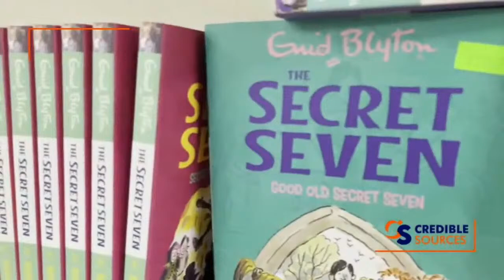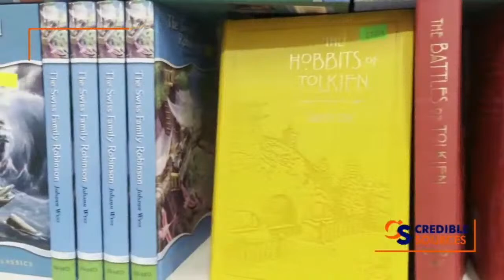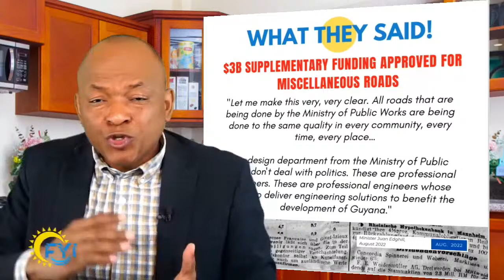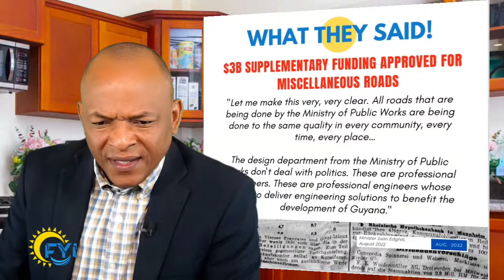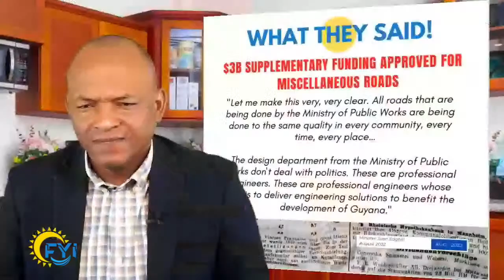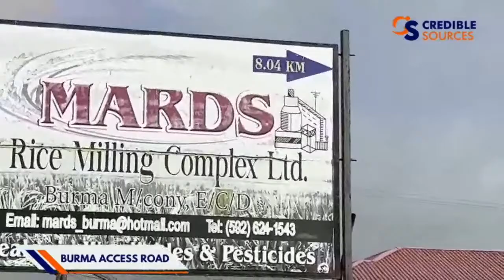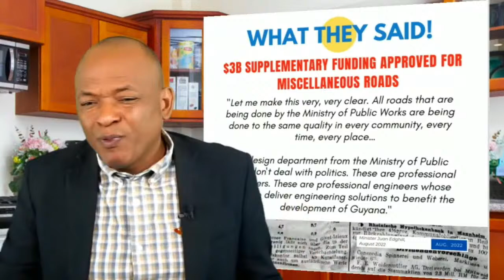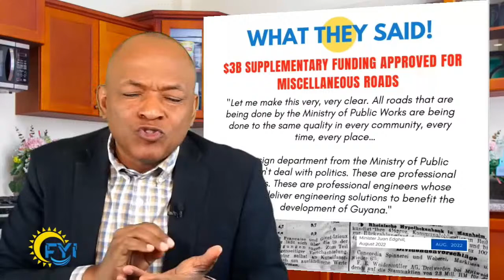FYI | For Your Information - Jan. 12, 2022